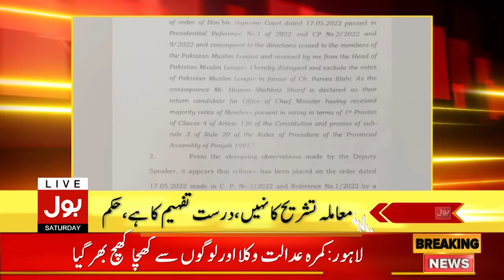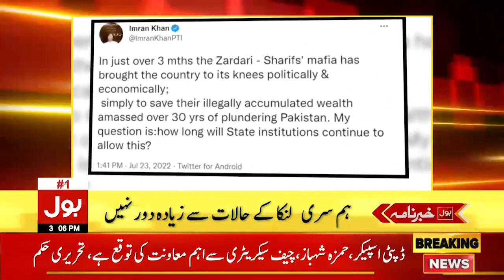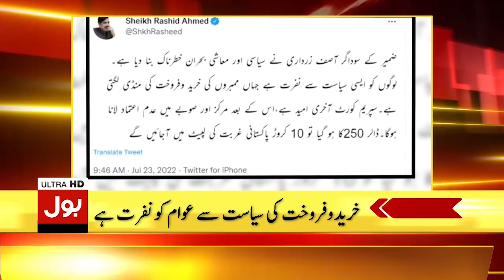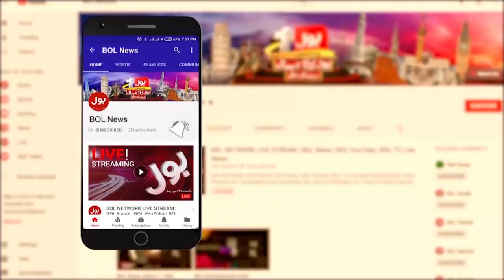Hamza Shahbaz In Trouble | News Headlines at 3 PM | Deputy Speaker Illegal Ruling Case